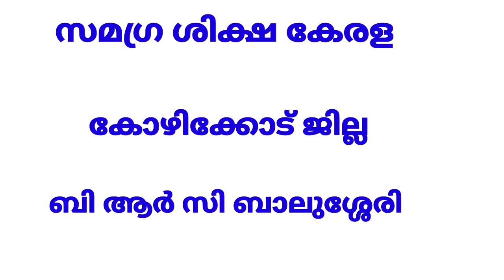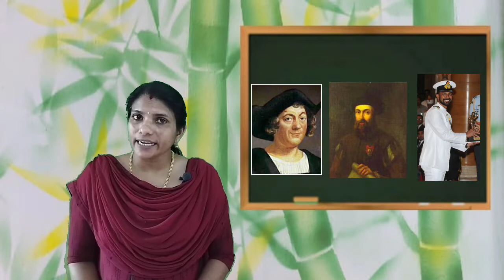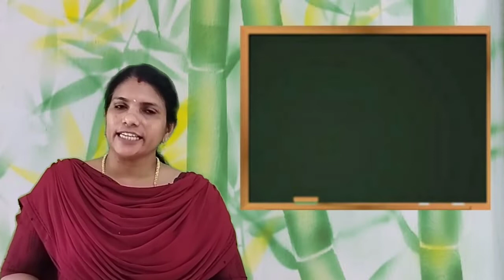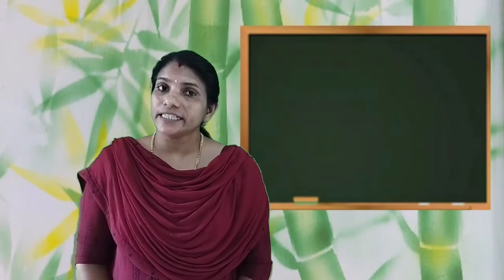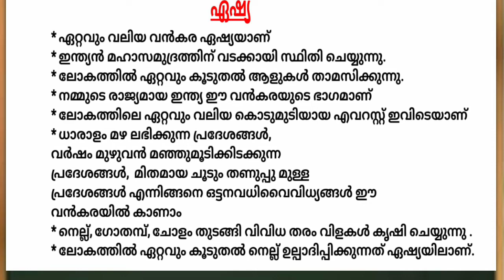Std 5 Social Science Unit 6 Class 18 White board CP